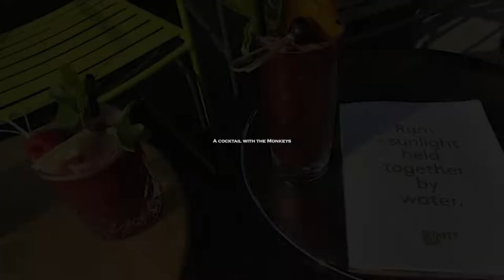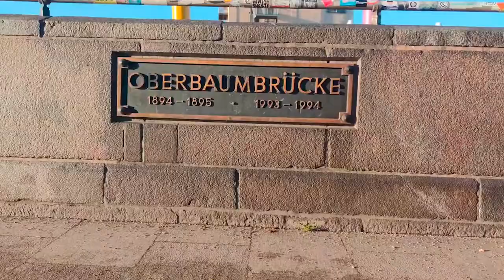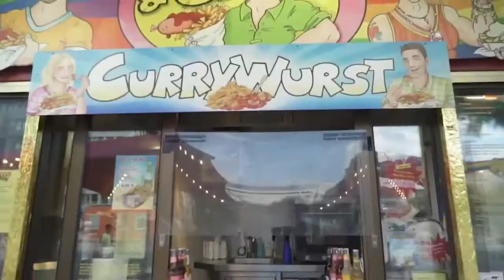LOCAL RECOMMENDATION! 50 AWESOME Things to Do in Berlin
Berlin is a bustling international city with history, art, and culture, from iconic museums to casual Biergartens and world-famous clubs. It's one of those cities that is really just cool. Whether you're in town just for a day or a couple of weeks, if you're looking for ways to experience the best of what the incredible City has to offer, here are a host of fun, interactive and engaging things to do in Berlin.